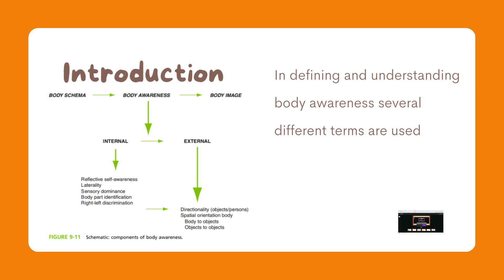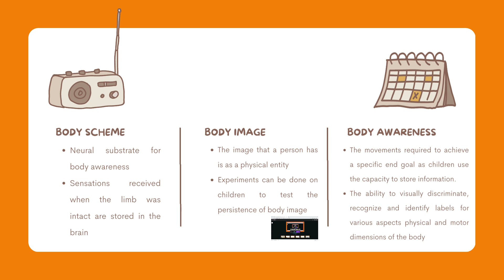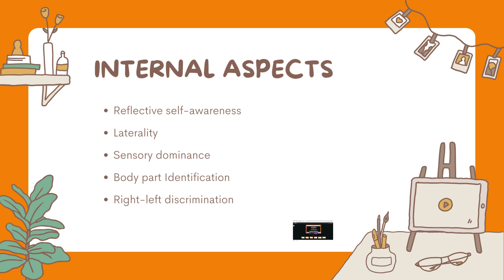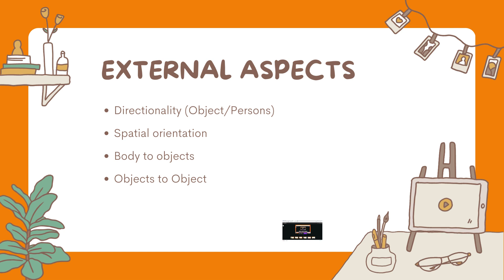Body awareness and motor control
Today’s video our therapist have talked on “Body awareness and motor control”

In defining and understanding body awareness, several different terms are used.